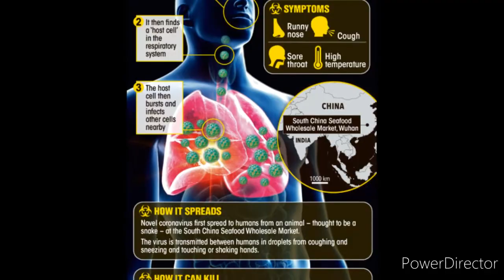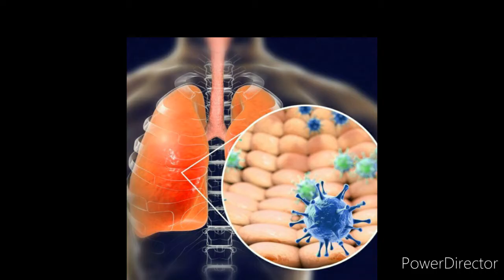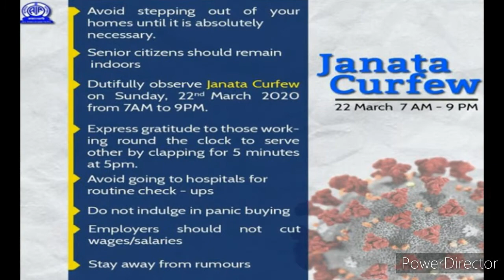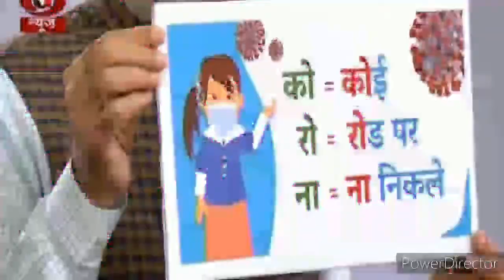What is corona virus,symptoms,and precautions in telugu.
Hello everyone..